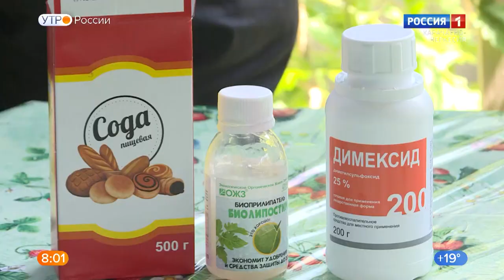Утро субботы. Карачаево-Черкесия 23.07.2022